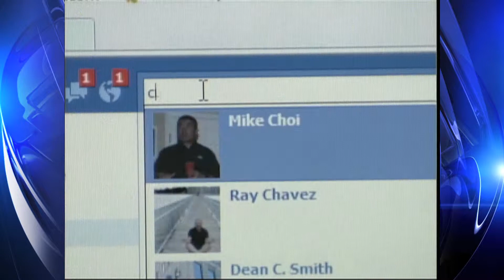Cupkates -A food truck that sells cupcakes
Marketing meets social media as a way to move frosted little cakes to the mouth